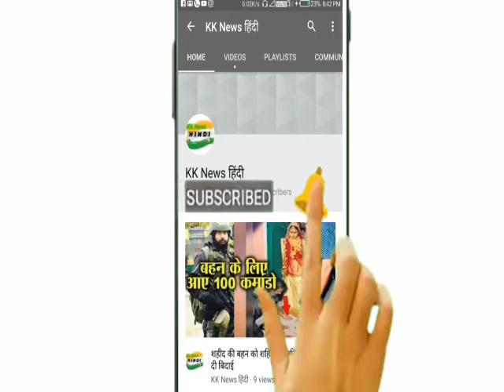एजाज खान ने लगाया Tik Tok फेम फैजू शेख से भेदभाव का आरोप, बोले- 'हिंदू या मराठी होते तो...'